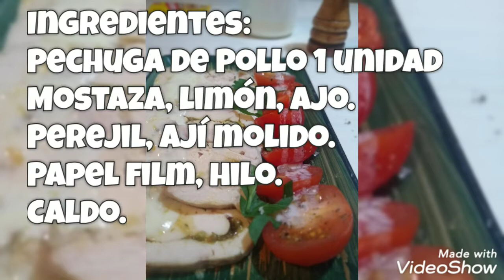ARROLLADO DE PECHUGA